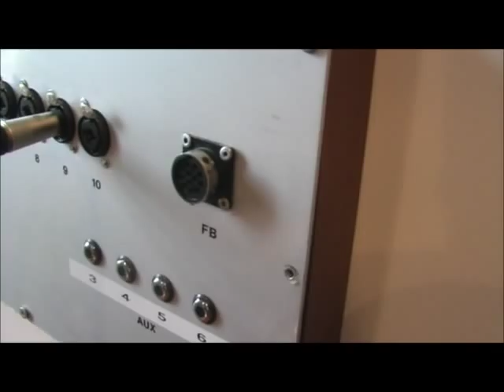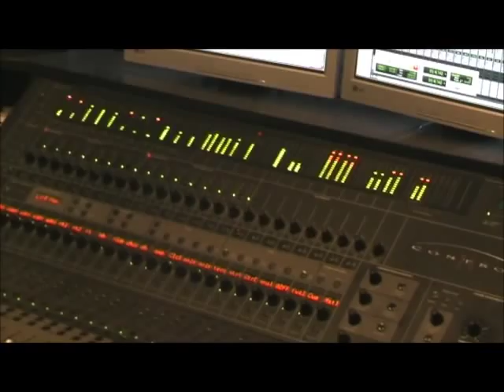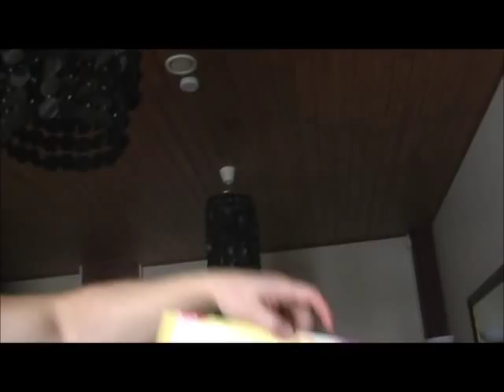Standing Ovation - Making of Scars Suit Me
Standing Ovation recording their first albumish-creation